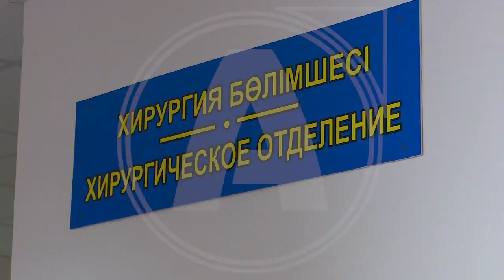Операции по коррекции клапанов сердца начали делать в Костанайской областной больнице